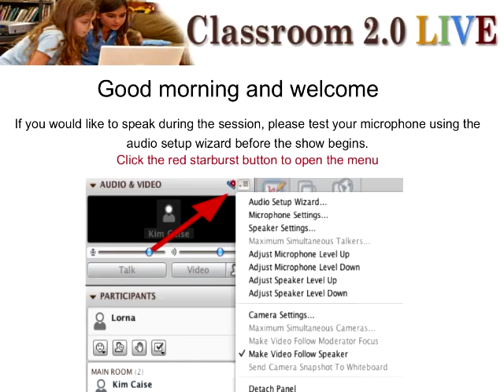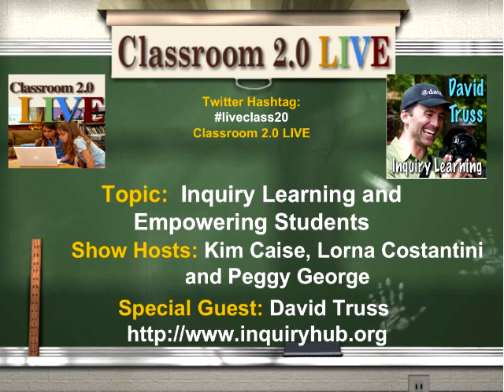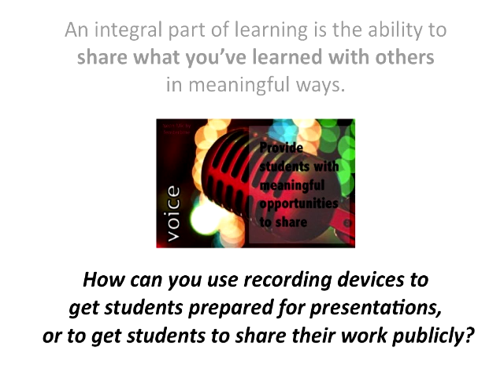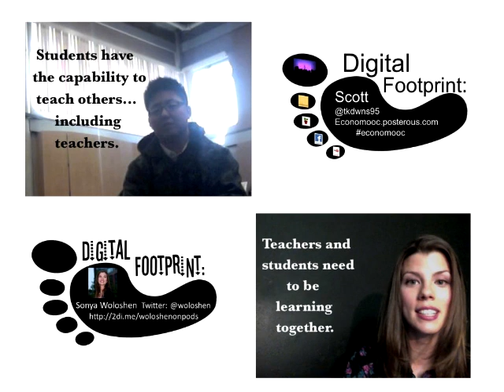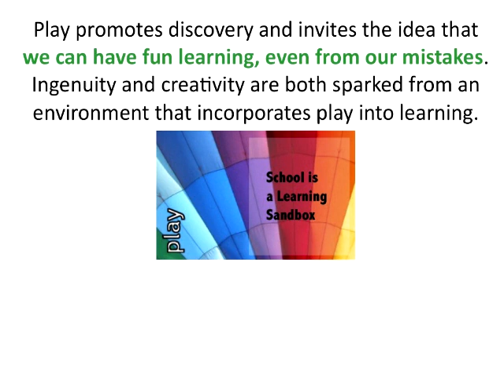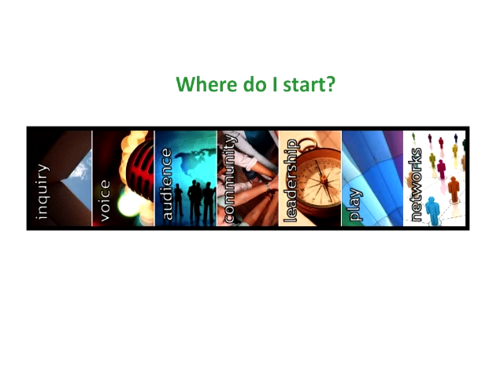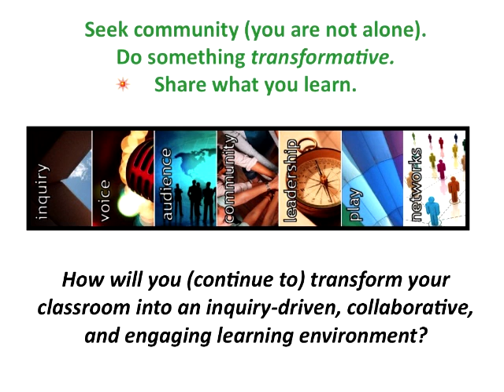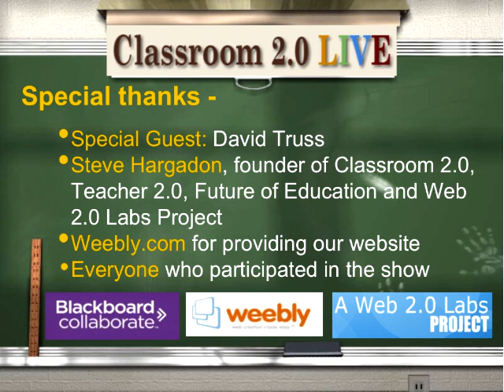Inquiry Learning and Empowering Students - David Truss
Classroom 2.0 LIVE webinar, Sept. 29, 2012. David Truss is a vice principal with the Learning Innovations Network Coquitlam (School District #43 in BC, Canada), with Coquitlam Open Learning & the new Inquiry Hub. David shared with us how Inquiry Learning allows students to pursue their own learning questions to shape their educational experience around their interests instead of structured classes.